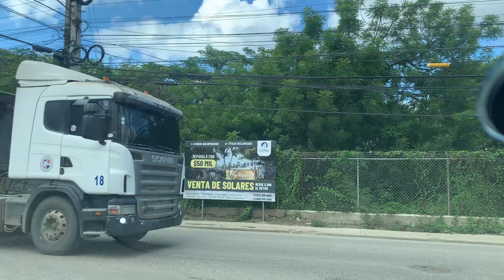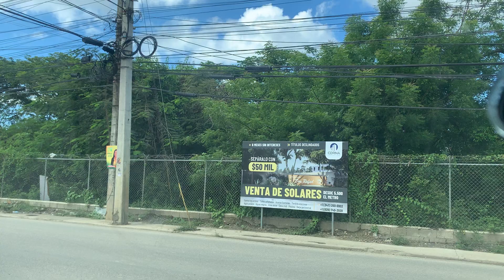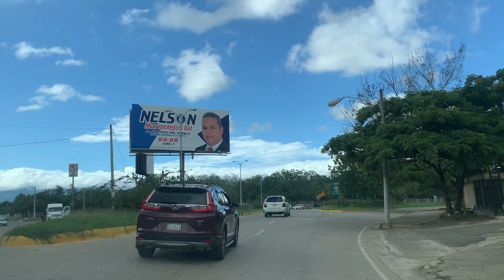Video de calles